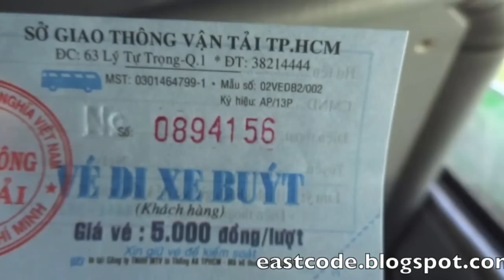Bến Xe An Sương bus station and connecting local bus to Cho Lon market Thành phố Hồ Chí